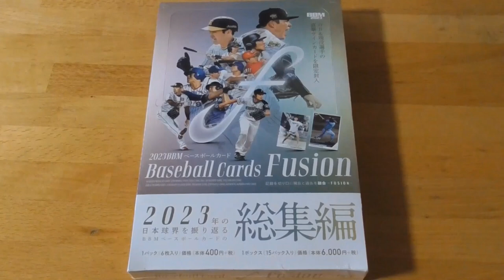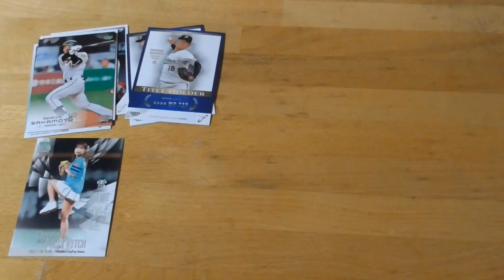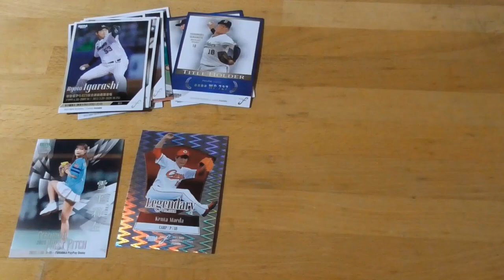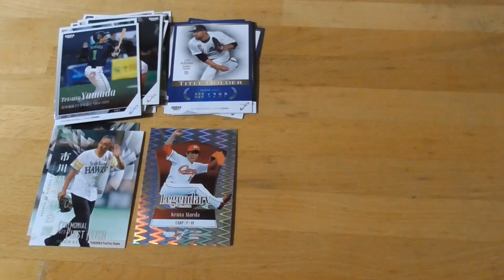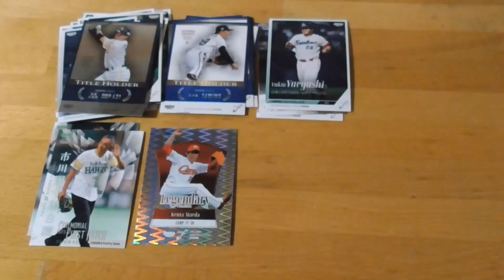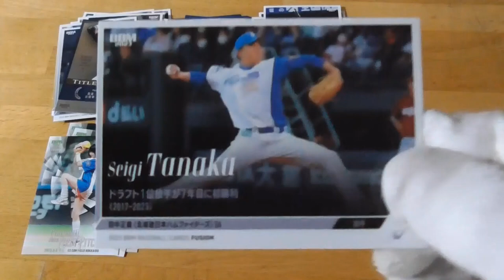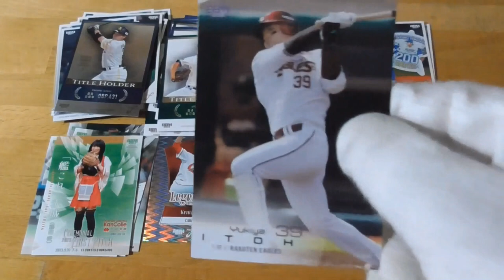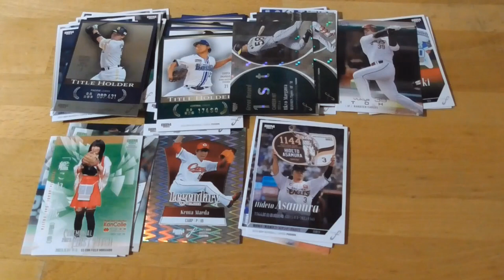2023BBMベースボールカードFusion⚾ 開封動画４前編